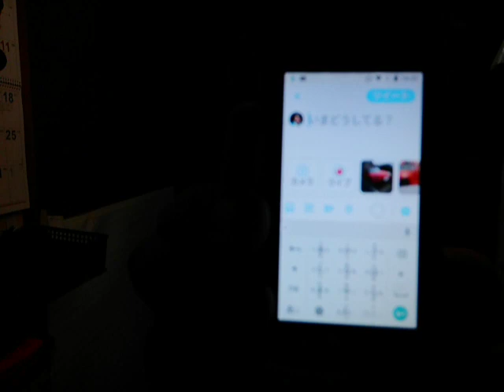キーホルダーみたいな超小型スマホ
Unihertz Jelly pro

キンドルアンリミテッド（kindle Unlimted）30日間無料体験

AmazonプライムMUSIC３０日間無料体験

Amazon fireタブレット（Newモデル）

Amazon　Echo

Kindle、電子書籍リーダー、Wi-Fi、ブラック、キャンペーン情報つきモデル